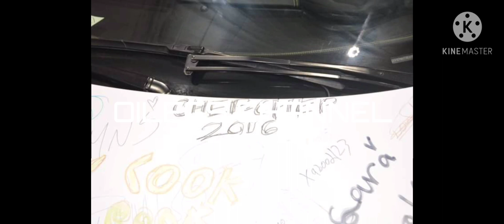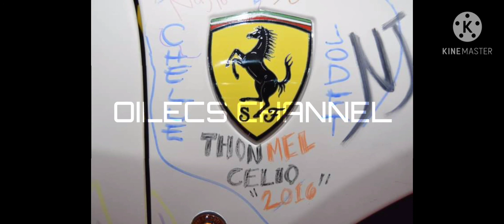MY PHOTOS at CAR SHOW in ABU DHABI 2016 | Luxurious Cars!!! | Vlog #11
MY PHOTOS at CAR SHOW in ABU DHABI 2016